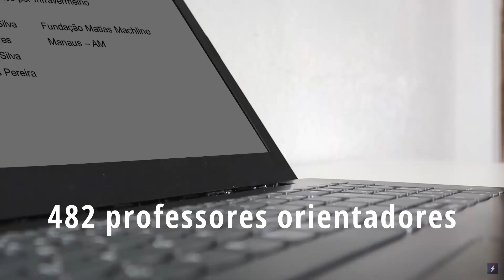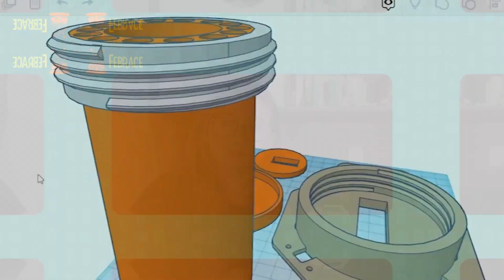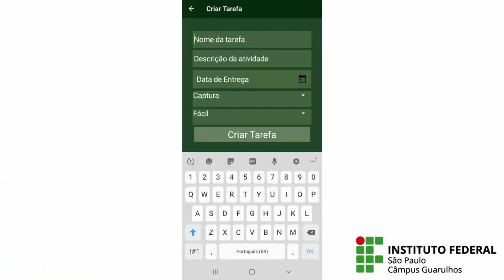Melhores momentos da FEBRACE 2021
Preparamos um vídeo muito especial com os melhores momentos da 19ª edição da FEBRACE, realizada no formato virtual entre 15 e 17 de março de 2021.
Compartilhe na sua escola, apresente a FEBRACE para outros estudantes e professores!
Juntos e juntas podemos multiplicar as ações de ciência, tecnologia e inovação por todo o país.